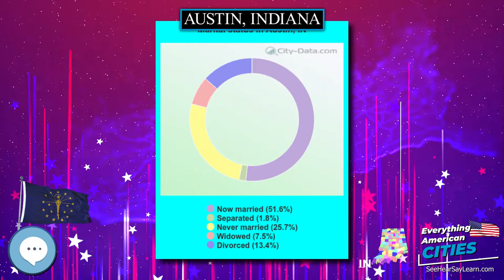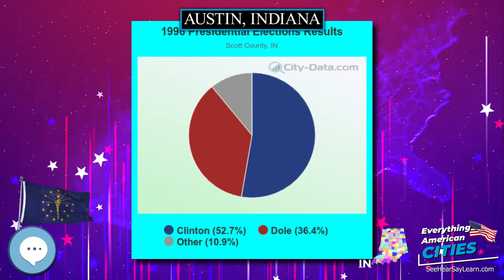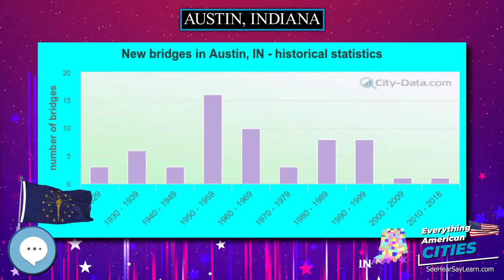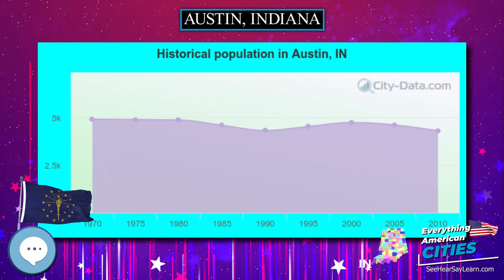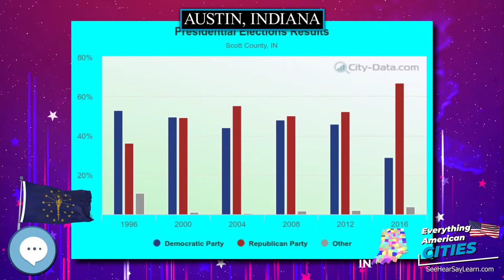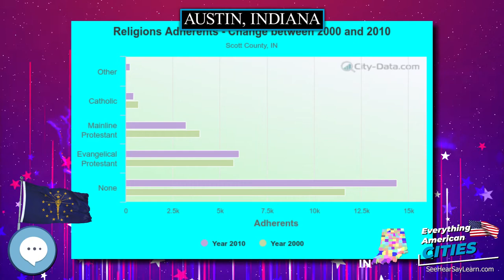Austin, Indiana ⭐️🌎 AMERICAN CITIES 🌎⭐️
In this video series we're covering everything about every city in the state of Indiana in the United States of America.
Austin is a city in Jennings Township, Scott County, in the U.S. state of Indiana. The population was 4,272 at the 2000 census, at which time it was a town; Austin became a city on January 1, 2008. The population was 4,295 at the 2010 census.

Ghost Towns
Minelab GPZ 7000 Gold Nugget Metal Detector
Trending Audible Books
Link to Amazon.com